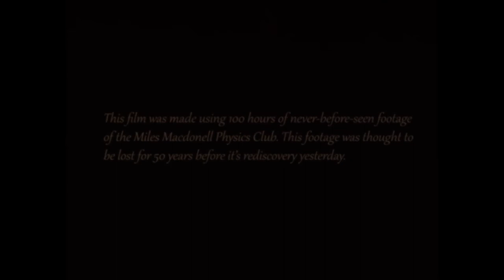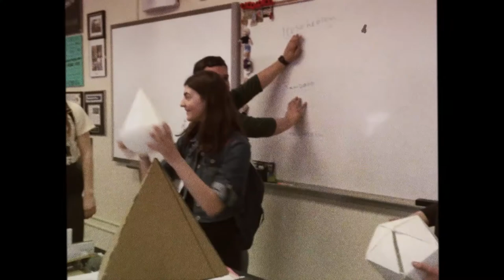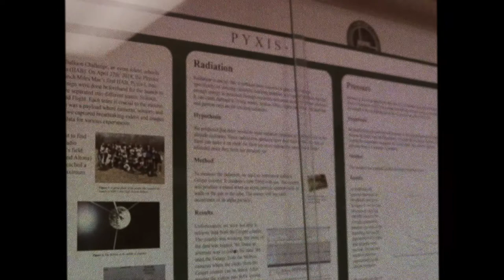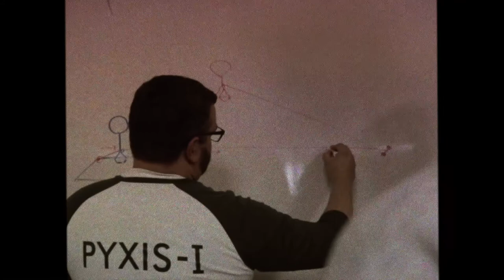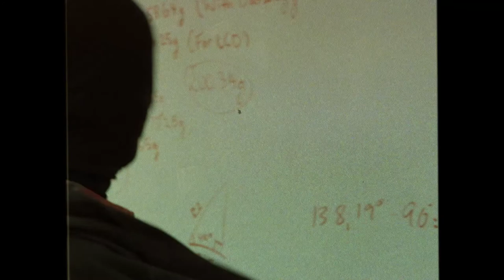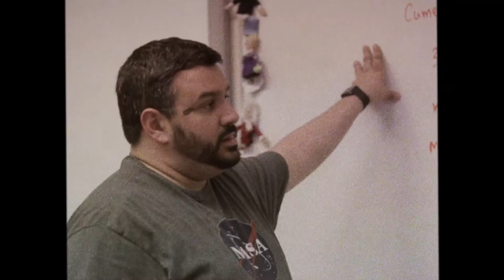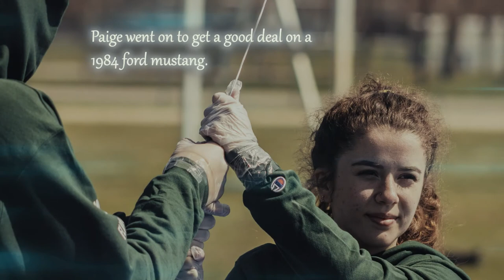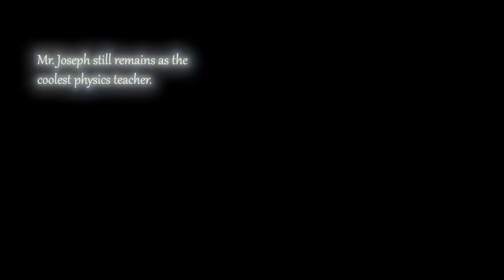"A Cow Among the Cosmos" Documentary (2019) High Altitude Balloon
On May 2nd, 2019 the Miles Macdonell Physics Club sent a balloon carrying scientific instruments and bacteria 29km into the atmosphere. This documentary hopes to accurately represent the struggles student scientist had to face during their times.

This is Jacob, the filmmaker for this project. Filming this documentary made me fall in love with the craft. Documentaries are extremely difficult, especially editing once you have a hundred hours of footage, and now have to sort through it all. That being said, they are also the most rewarding. I hope you enjoyed this, and could put up with my love for vintage looking video.